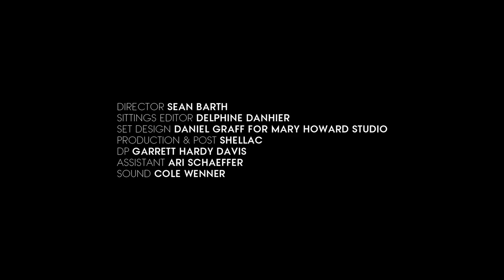The Backstory — Zachary Quinto — Episode 2 — Vogue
The latest production of The Glass Menagerie has already been lauded as one of the most captivating interpretations of the Tennessee Williams classic, perhaps ever. Zachary Quinto, the actor best known as Spock and also the play’s Tony-worthy star, sat down with Vogue days before the Broadway premiere to discuss his days of struggling to get work, his performance in Angels in America, and growing a beard like Mandy Patinkin.